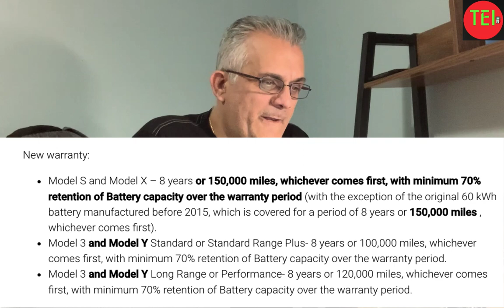Tesla to Covers Battery Degradation in Model S/X Warranty – No Infinite Cover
Tesla to Covers Battery Degradation in Model S/X Warranty – No Infinite Cover , 8 years or 15000 miles, whichever comes first, with minimum 70% retention of Battery capacity over the warranty period, Model 3 and Model Y Standard or Standard Range Plus- 8 years or 100000 miles, whichever comes first, with minimum 70% retention of Battery capacity over the warranty period.
Model 3 and Model Y Long Range or Performance- 8 years or 120,000 miles, whichever comes first, with minimum 70% retention of Battery capacity over the warranty period.